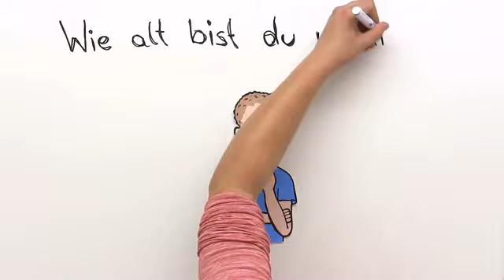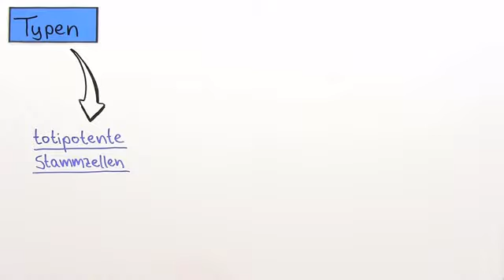Stammzellen – Risiken und Nutzen | Biologie | Genetik und Entwicklungsbiologie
Das komplette Biologie-Video zum Thema Stammzellen – Risiken und Nutzen findest du

Inhalt:
"Stammzellen Risiken Nutze"
"Stammzellforschung Kritik"
"Stammzellen Ethik"
"Stammzellforschung Moral"
"Künstliche Befruchtung in-vitro-Fertilisation"
"Transplantation therapeutisches Klonen"
"IPS-Zellen"
"totipotente pluripotente multipotente"
"Stammzellforschung Krankheiten"
"Stammzellforschung Leukämie"
künstliche befruchtung in vitro fertilisation
ivf in vitro fertilisation künstliche befruchtung
ips zellen ethik
totipotente pluripotente multipotente stammzellen

Dieses Biologie-Video zum Thema Gentechnik in der Diskussion gehört zum Themengebiet "Genetik und Entwicklungsbiologie".